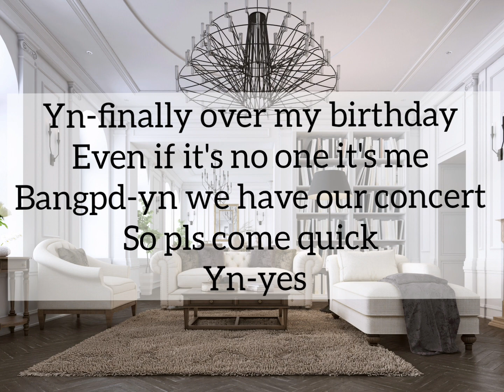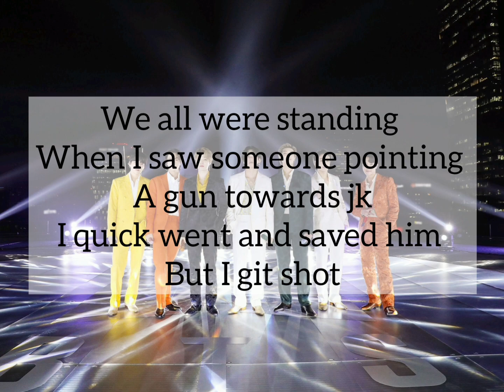bts ff 8 memeber when they ignore you ..........ur birthday..........shot